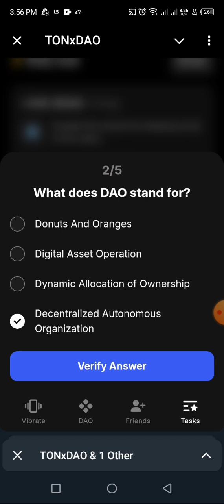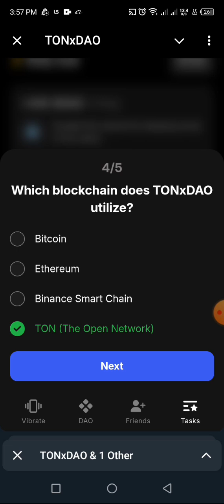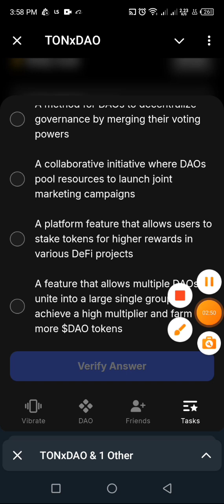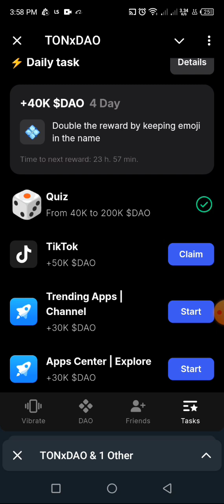TONxDAO QUIZ OF THE DAY FOR 30TH OCTOBER.